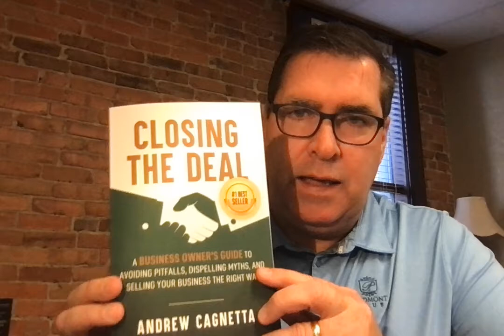Free Book "Closing the Deal" with Andy Cagnetta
We have hard copies in our offices throughout the state and you can download a free version for your kindle here and order on Amazon. All proceeds go to charity